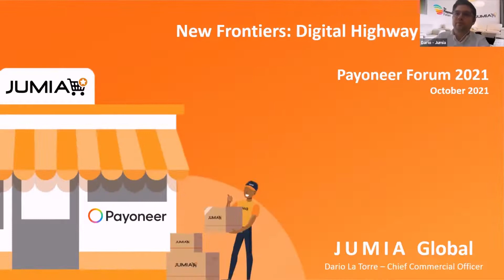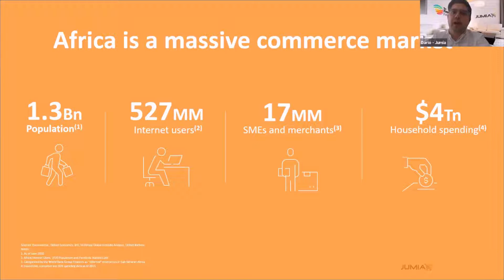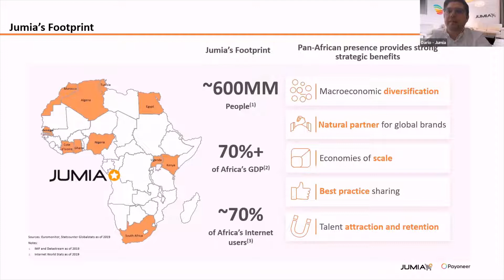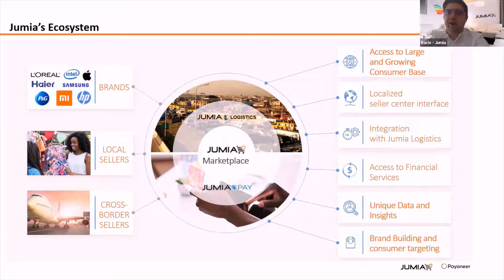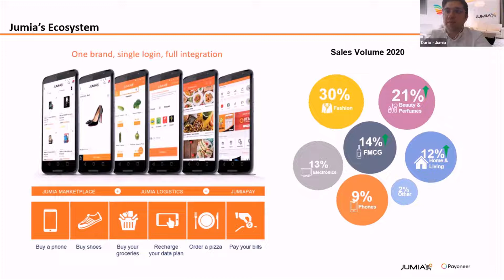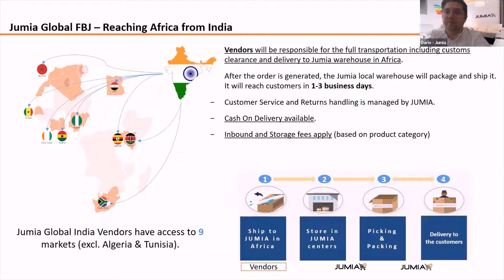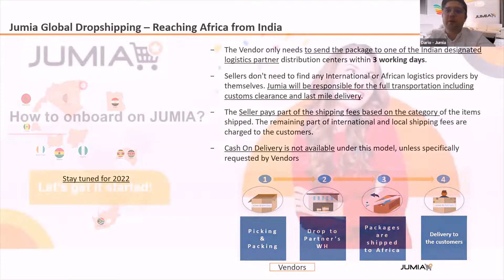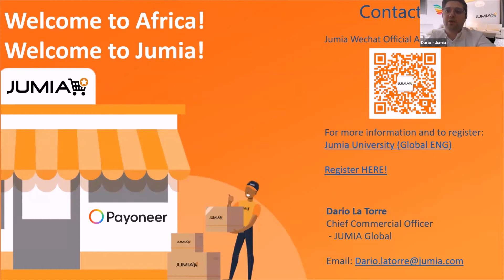New Frontiers: Digital Highway to Africa